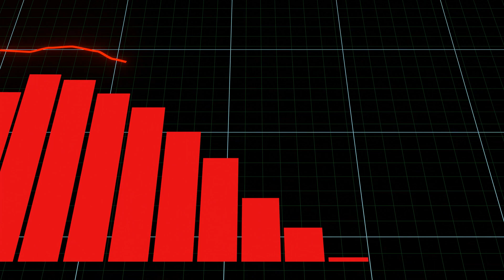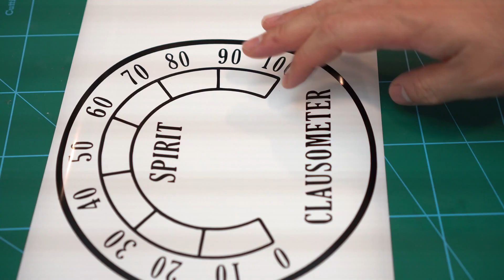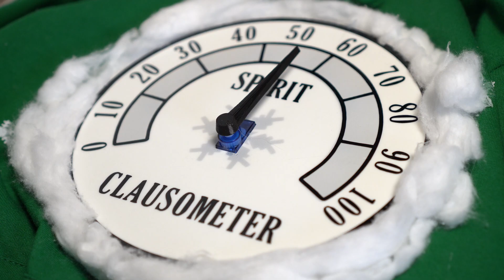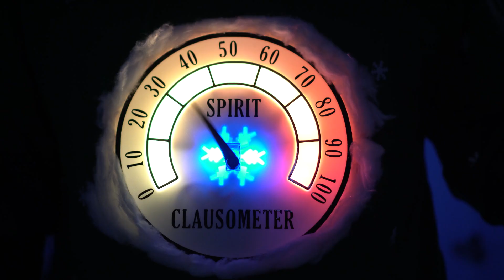The Story of the DIY Ugly Christmas Sweater with Lights and Bluetooth Spirit Meter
Had a little fun with this one in Christmas story style, but you can go to 01:31 to skip straight to the build.

This DIY Christmas sweater has a fully functioning, Bluetooth-controllable Spirit Meter (or Clausometer for you maple syrup spaghetti eating ELF-lovers) and plenty of twinkle courtesy of around 35 RGB LED lights on the front and back. Power comes from a basic portable USB battery pack and connects to Bluetooth for control (courtesy of the ESP32 microcontroller for a brain).

I'm not an experienced sewer (haha sewer...) so hot glue was the MVP here.

Happy holidays and hope you enjoy!

Full write-up will be available on my site (I'll update the link when ready)

Items used in this vid:

3D printer (Prusa i3 MK3S+)
ESP32 starter kit (really good for learning with -- the servo I used to move the Clausometer needle is from this kit)
ESP32 board
BTF Lighting WS2812B LED strip (5m 60 leds/m)
BTF-LIGHTING Extension Cable 3 Pin LED Strip Light Ribbon Wire
IRWIN Universal, self-adjusting wire stripper (love this thing even more after stripping 60+ wires for this project alone)

The hoodie was from Michael's and the other decorations were picked up from a Dollar store. I used cotton balls in the video, but don't recommend them as they're not durable whatsoever -- use some other cotton fluff.

Socials:
Barren wasteland for now but will post eventually!